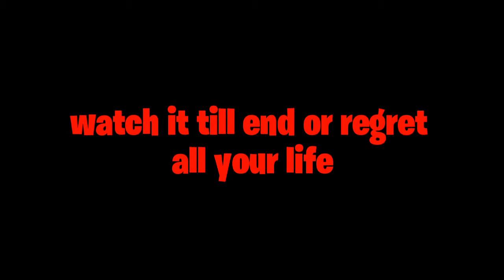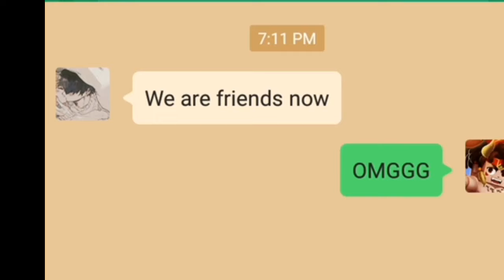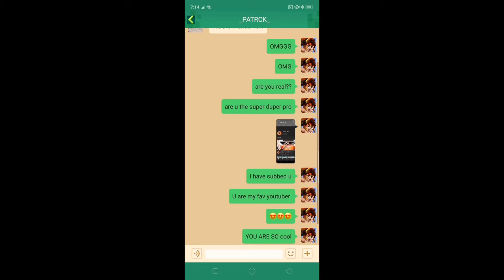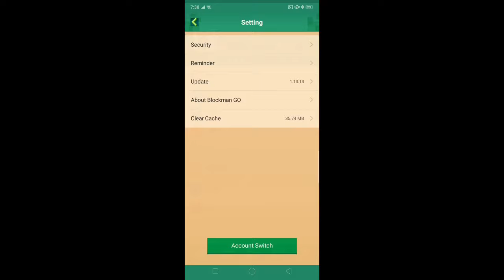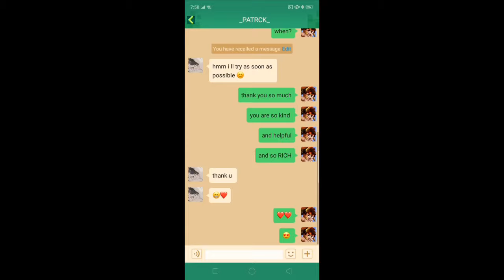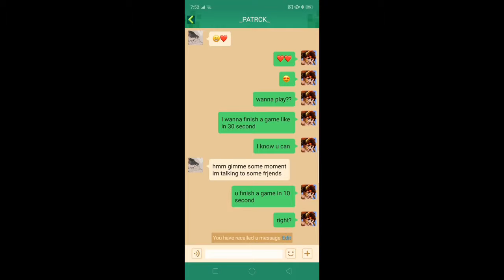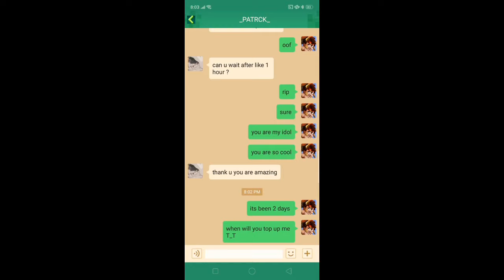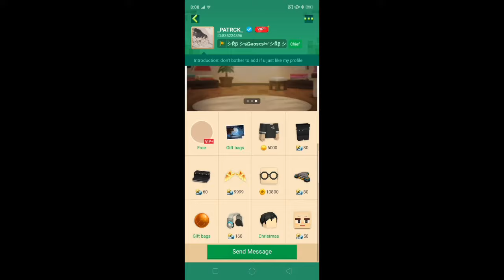How to get free 60 G cubes in 2 days😍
Hello guys if you like the video smash the like button and please subscibe and ring the notification bell if you dont wanna miss any video and enjoy the video :D